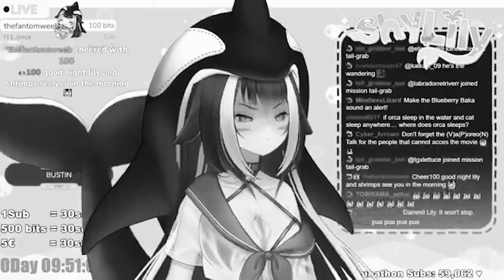Scarle Yonaguni the Ghost Freaker